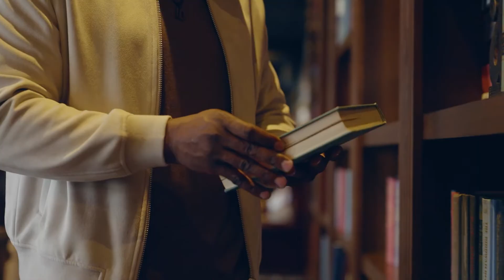Hardware Creative Collective 2022 Honoree Mauli Junior Bonner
Mauli Bonner, Lift Up Voices
Our Creative In Film. Music. Culture. Community.

The Hardware Creative Collective is a community of Creatives who gather to stimulate and cultivate their seeds of creativity through inspiration, intersection, and innovation.

Dr. Jackie Thompson, Assistant Superintendent, Davis County Schools

Colonel Jenise M. Carroll, Installation Commander, Hill Air Force Base

The Hardware Creative Collective is made possible by:
Creative Community partners: Utah Black Chamber. Utah Arts Alliance.

All Hardware Creative Collective 2022 Honoree Videos produced and directed by of Alexis Jones and Angela Mateus of Comcast. Videography by Avalanche.

In Creativity,

sLp
Sui Lang L. Panoke
Founder, Hardware Creative Collective